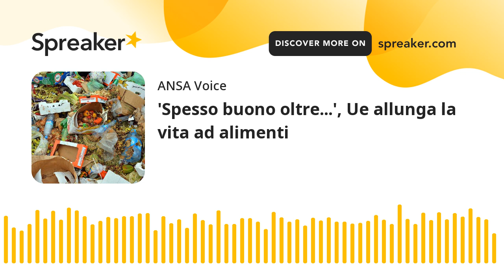'Spesso buono oltre...', Ue allunga la vita ad alimenti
Nuove norme in arrivo da Bruxelles per ridurre gli sprechi